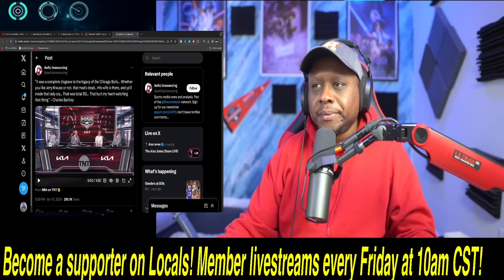Charles Barkley DESTROYS Chicago Bulls fans for BOOING as Jerry Krause's widow was LEFT IN TEARS!